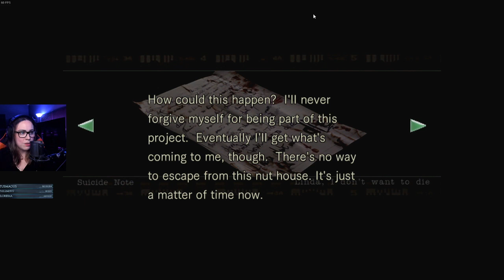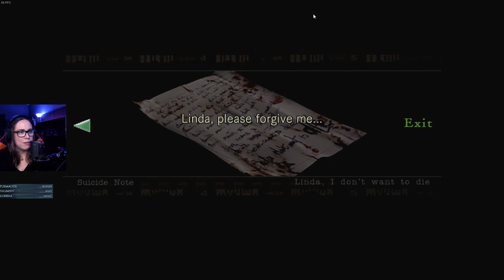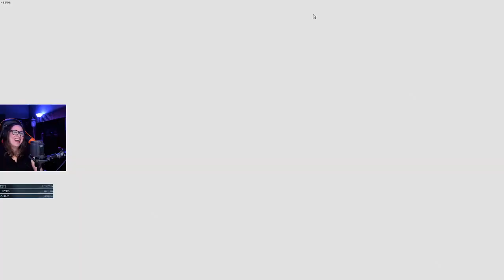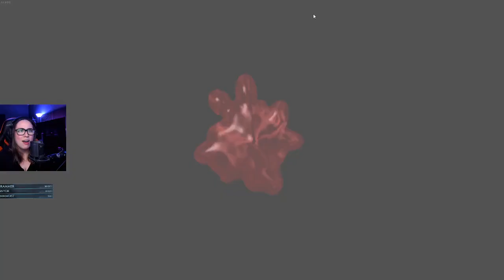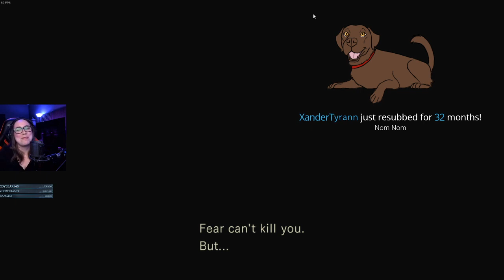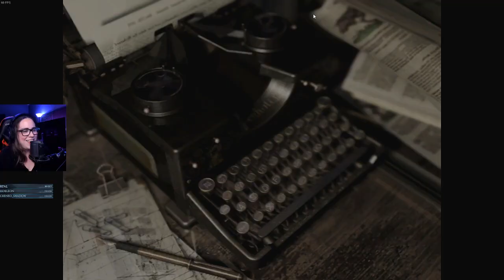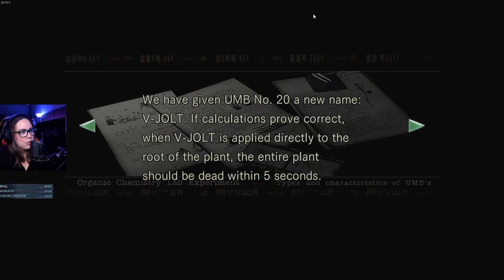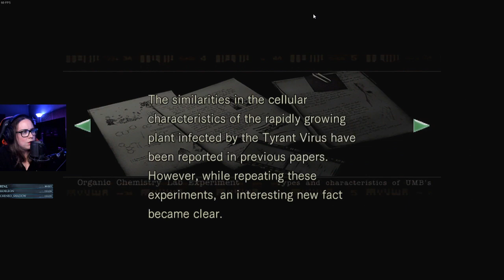Malukah Plays Resident Evil 1 - Ep. 06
Blind playthrough with Chris Redfield on Easy(Like Taking a Walk) difficulty.

Please say hi!